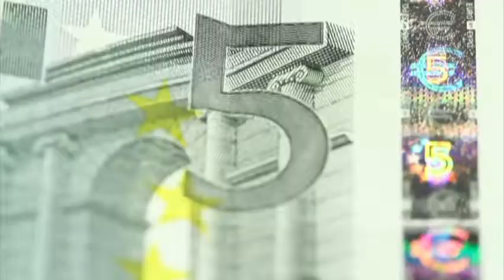Multan al AICM por discriminación a taxistas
AICM paga multa de 63 millones de pesos  por discriminación a taxistas.

14 de septiembre 2016